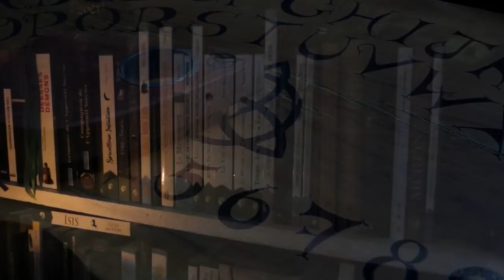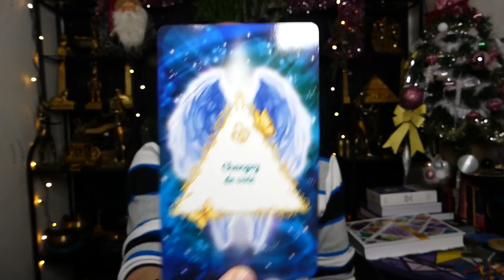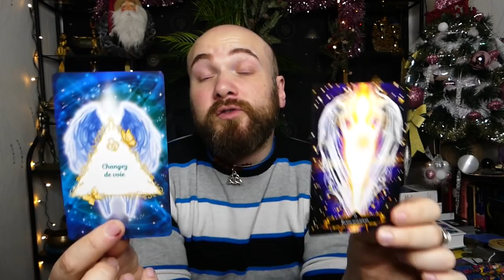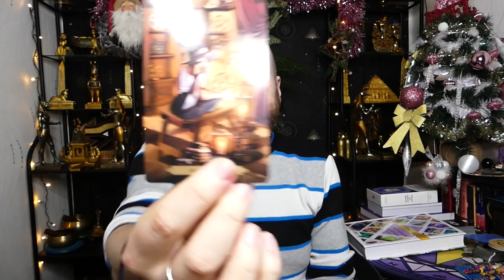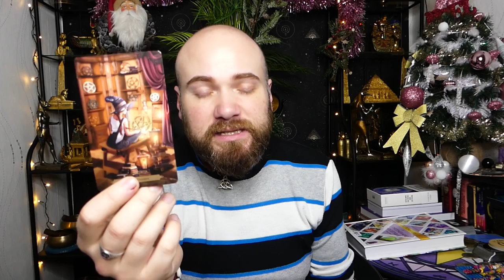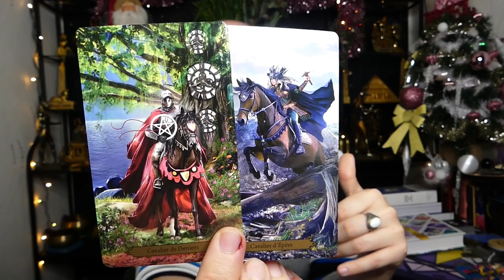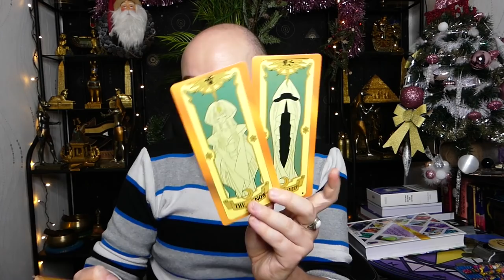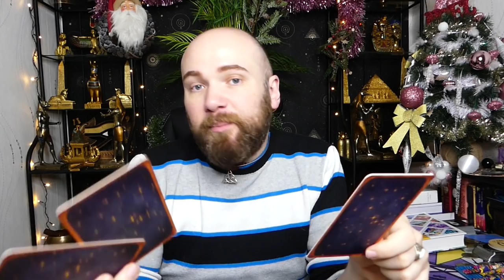🔮ÉNERGIES DU 16 AU 19/12/2021🔮